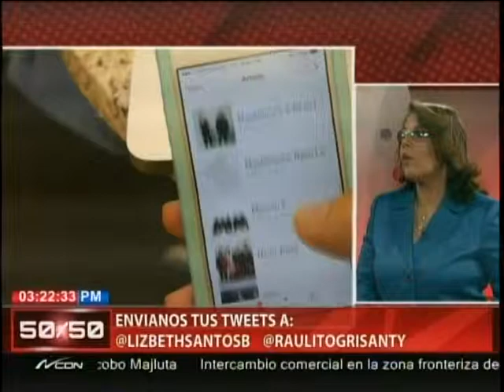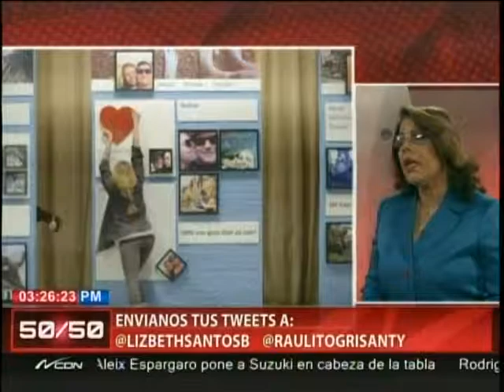Noticias 50/50: Enfermedades del Siglo XXI